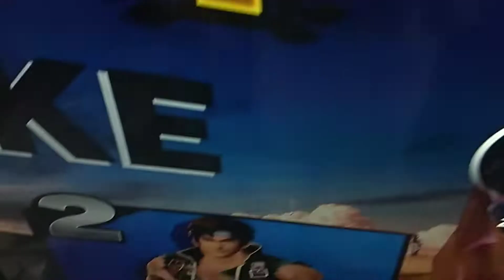Ike is a Legend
So the other day my brother and I fought each other in SSBU. I was Ike, he was Richter, and I somehow survived his Final Smash. He was so ashamed he forfeited. I don't know how Ike lived, but he did.
Soren would be so proud.